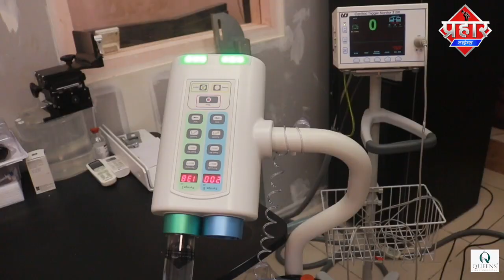स्कूल से लौट रहे रियान शेख की डूबने से गयी जान || Aapka Prahar Times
स्कूल से लौट रहे रियान शेख की डूबने से गयी जान

मुंबई से सटे कल्याण

 में शनिवार को एक निर्माणाधीन स्थल पर पानी से भरे गड्ढे में 11 वर्षीय रियान शेख की डूबने से मौत हो गयी । जानकारी के मुताबिक यह घटना कल्याण में उस समय हुई, जब रियान शेख स्कूल से घर लौट रहा था।
बताया जा रहा है कि लड़के की गेंद रास्ते में एक निर्माणाधीन स्थल के गड्ढे में गिर गई और वह उसे निकालने के लिए गड्ढे में घुस गया, जिसके बाद वह दलदल में फंस गया, लोगों ने रियान शेख को बाहर निकालने की कोशिश की, लेकिन असफल रहे और वह डूब गया।
और  स्थानीय दमकलकर्मियों की मदत से शव को बहार निकला गया  और उसे पोस्टमार्टम के लिए भेज दिया गया, इस संबंध में आकस्मिक मौत का मामला दर्ज किया गया है।